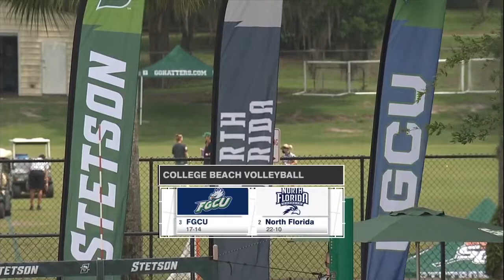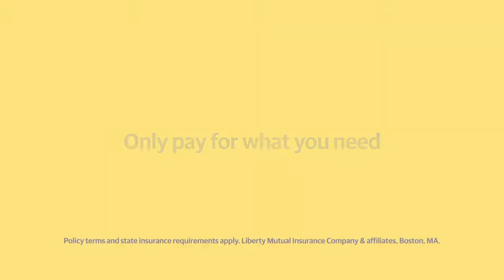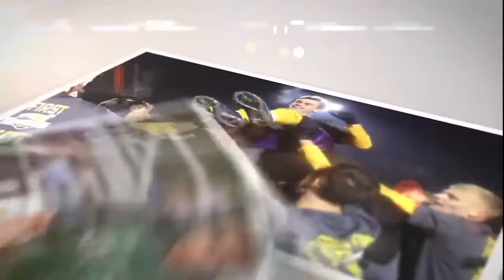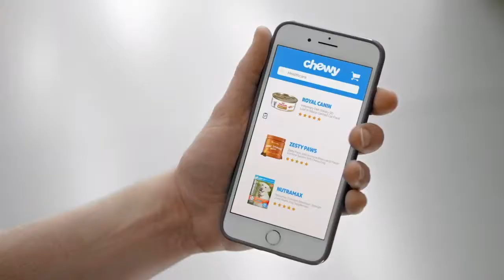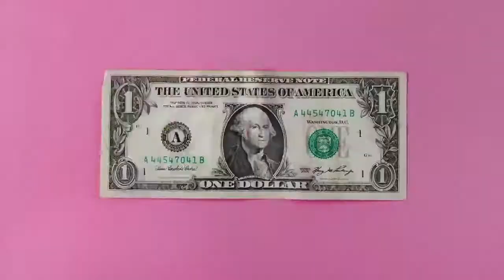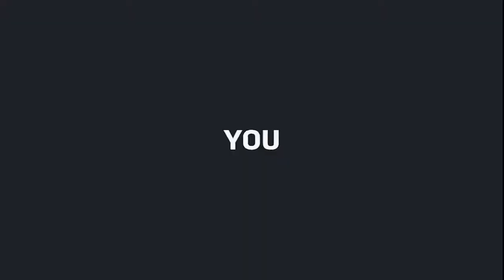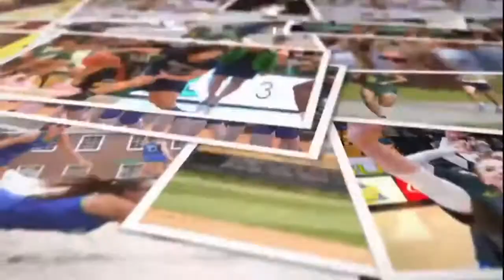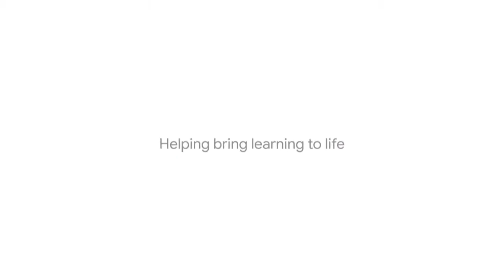2021 ASUN Beach Volleyball Championships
Semifinals: FGCU vs. UNF
PxP: Tom James
Analyst: Erin Campbell